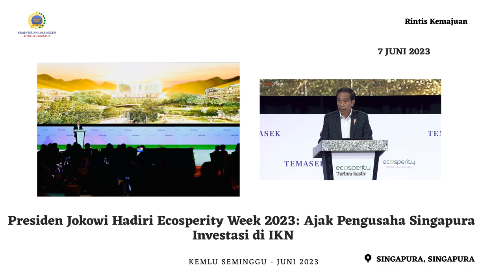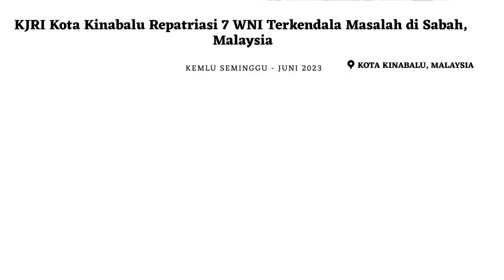Kemlu Seminggu 9 Juni 2023: Indonesia di AGT, Pembukaan BSBI, Presiden RI ke Singapura dan Malaysia